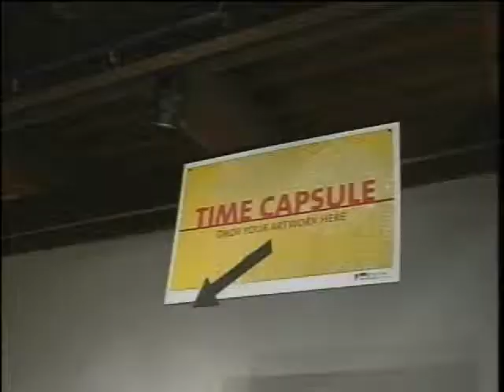CTV News Briefs: Artists' InFormal